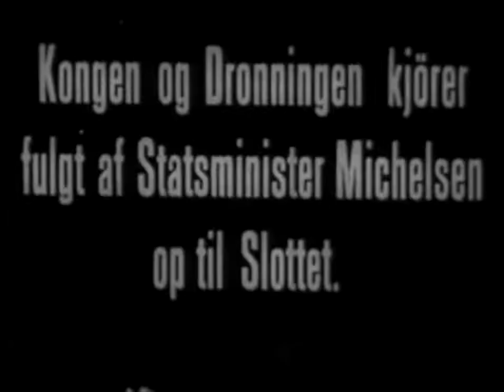Konung Haakons mottagning i Kristiania (1905) The Reception of King Haakon in Kristiania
Director: Charles Magnusson
Production Company: Svensk Kinematograf
Country: Sweden
Location: Steemship Heimdal, Oslo, Norway